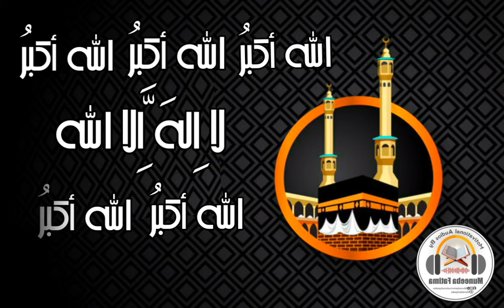Takberaat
*🕋Hajj Season🕋*

تکبیرات

   🌷اللہ أکبرُ ،اللہ أکبر ، اللہُ أکبرُ لا اِلہَ اِلَّا اللہ، و اللہ أکبرُ ، اللہ أکبرُ و للہِ الحَمدُ

🌷 اللَّهُ أَكْبَرُ كَبِيرًا وَالْحَمْدُ لِلَّهِ كَثِيرًا وَسُبْحَانَ اللَّهِ بُكْرَةً وَأَصِيلًا